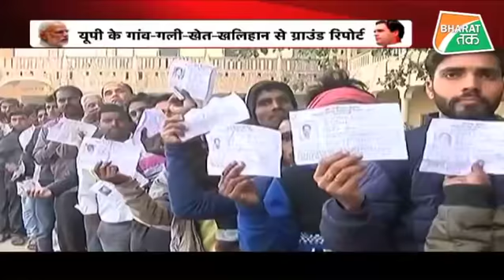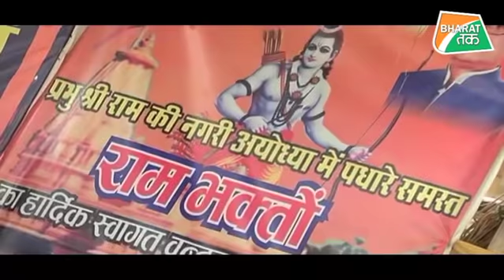किन मुद्दों पर उत्तर प्रदेश करेगा वोट ?| Bharat Tak